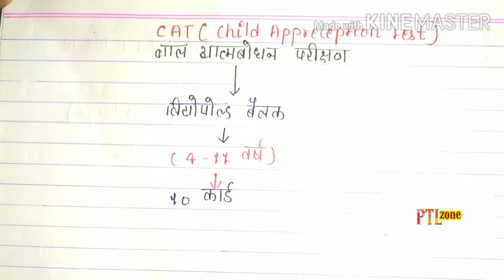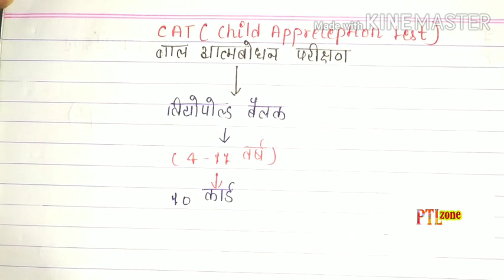PERSONALITY(व्यक्तित्व का मापन, measurement of personality))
Measurement of personality
Psychology notes
Personality notes
TET CTET
SUPERTET
KVS
REET
DSSB
PRT
JUNIOR